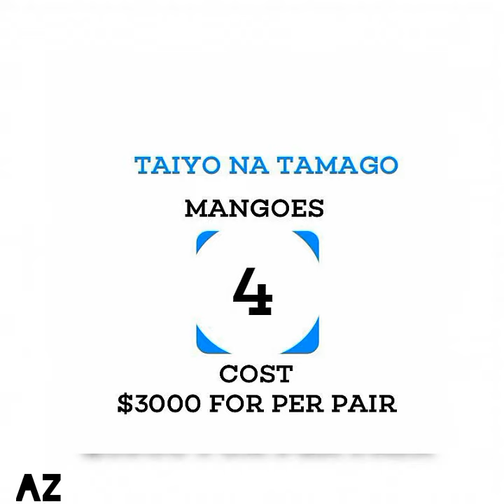The Top 5 Most Expensive Fruits In The World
It is my first vlog there could be some mistakes also because first time I edited the vlog .if u like my vlog plzz like and subscribe my channel for more Vlogs